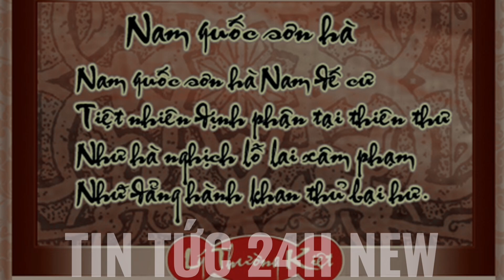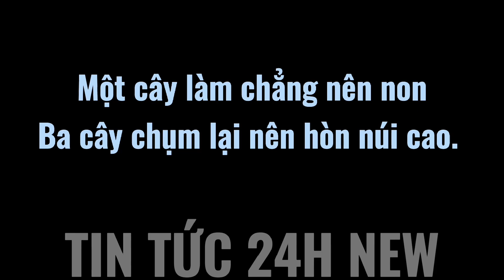🔴Trực Tiếp: Nghệ Sĩ Gạo Cội Bất Ngơ` Lên Tiếng Sau Câu Chuyện Của Bà Phương Hằng Với Đối Tượnq PĐ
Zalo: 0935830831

Chúng tôi luôn trân trọng những điều tốt đẹp mà chúng ta mang lại cho nhau trên tinh thần đoàn kết